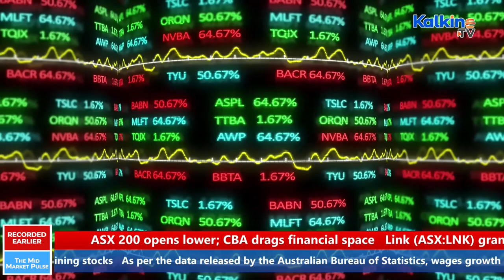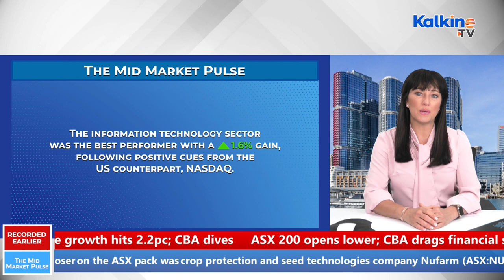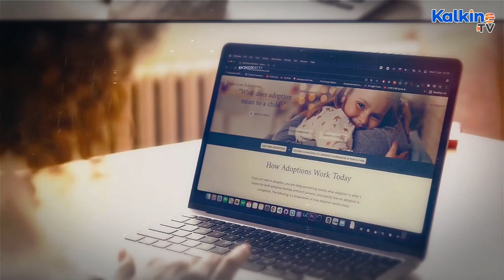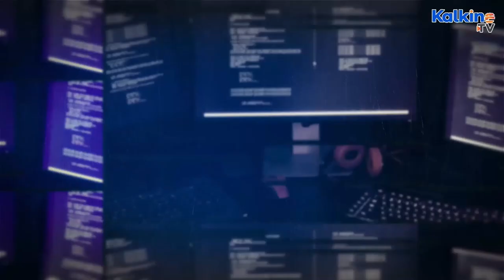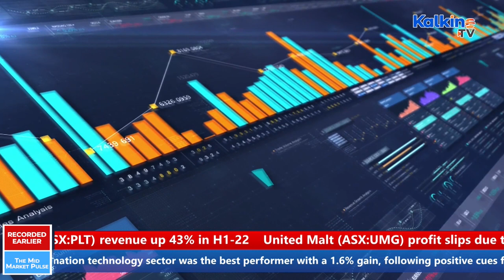Australian shares trade lower I Q3 wage growth rises I CBA falls below $100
financials and mining stocks. All big four lenders - Westpac, CBA, ANZ and NAB- were trading in red. The biggest losers and winners on the ASX pack were Nufarm, SEEK, Chalice Mining, Evolution Mining, Eagers Automotive, and others. To know more about ASX updates, watch our LIVE Show ‘The Mid Market Pulse’ on Kalkine TV.